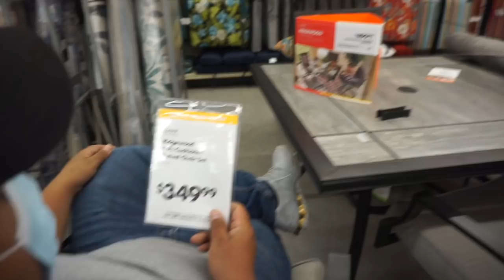LAS CONSECUENCIAS DE NO CUIDARME 😢🤦🏼‍♀️💉